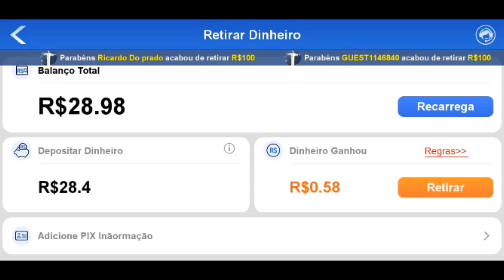As pessoas mais ignorantes do Brasil / só os melhores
iae gostaram do vídeo se gostou deixe seu comentário compartilhe para alguém explorar o like e caro né se escreva pra mais vídeos ok

venha jogar no Black Jack poker 21 link de asscesso a baixo ok

🚀 Só digo aos meus amigos próximos
        Obter um bónus extra através deste link secreto
        Descarga rápido, Expire em 3 dias 🍀

venha jogar no truco vamos ok link de cadastro abaixo 👇

Vincule meu código de convite YVVN947 para obter 1 Dindin imediatamente! Jogue Truco Vamos, ganhe mais Dindin e Cervejas!